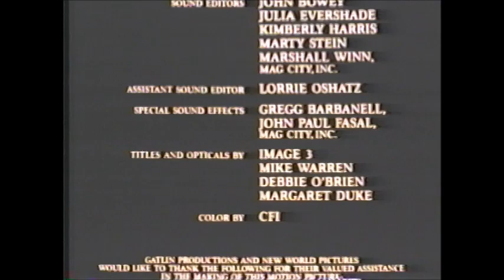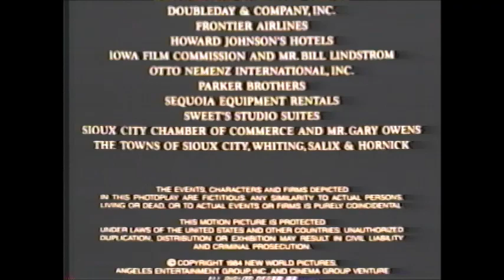Opening and Closing to Children of the Corn 1984 VHS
Here's the opening and closing to the 1984 VHS of "Children of the Corn."

Start:
1. 1982 Embassy Home Entertainment Logo
2. Champions Trailer
3. 1982 Embassy Home Entertainment Logo
4. 1984 New World Pictures Logo
5. First Few Seconds of the Film

End:
1. Last Few Seconds of the Film
2. Warning Screen

-Distributor: Embassy Home Entertainment
-Print/press date: None
-Rated R.